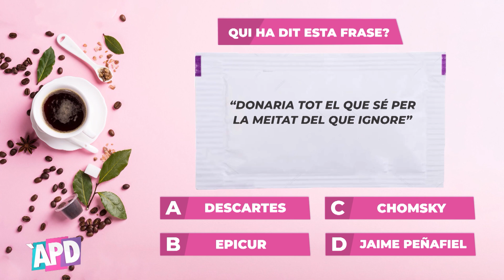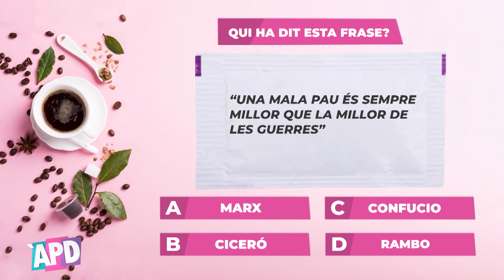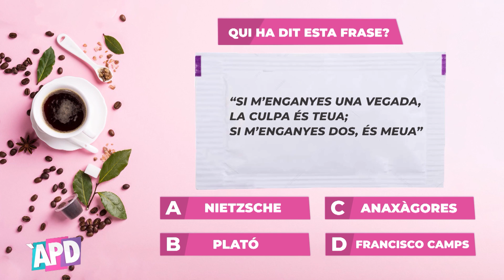L’actor de ‘Merlí’ Francesc Orella - À Punt directe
TikTok La filosofia de vida del nostre convidat ha deixat bocabadats els nostres col·laboradors, hui ha visitat l’‘ÀPD’ l’actor Francesc Orella.